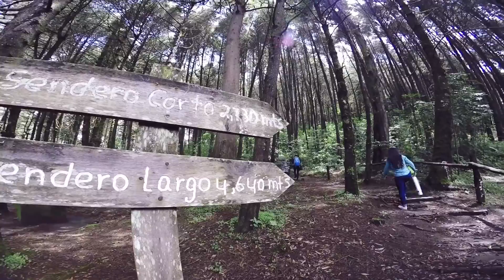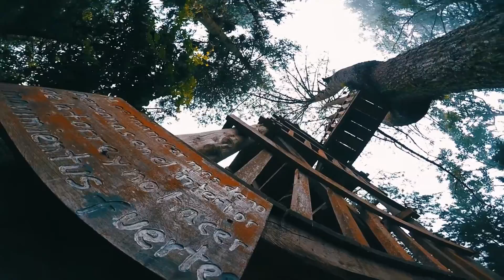Enjoy Pixels - Parque Regional El Astillero, San Marcos Guatemala | GoPro HERO 5